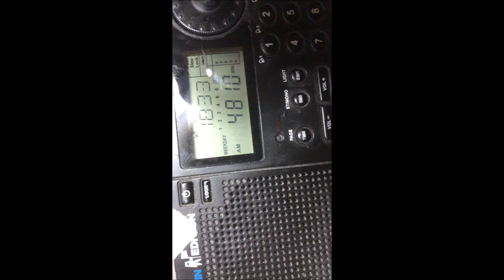Strange Shortwave Radio Signal Oddity Findings #5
Here are some more strange radio signals I recently picked up on Shortwave, frequencies this was observed on are 4810  khz, I switch SSB on and off. Would love to hear your thoughts.